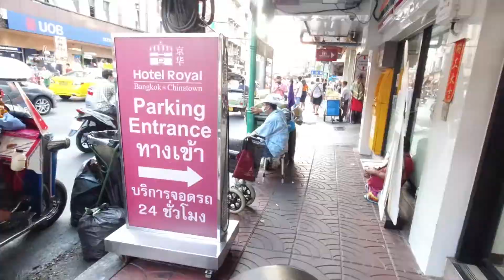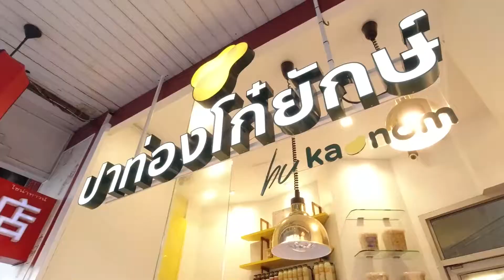ท่าโพสเท่ๆย่านเยาวราช | EP6 ท่าเด็ดแฟนตากล้อง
ท่าโพสเท่ๆย่านเยาวราช
ตากล้องนางแบบที่ยังไม่มา ถือว่ายังไม่สุด เพราะนี่คือสนามซ้อมที่ดีที่สุดของสาย Street portrait มาเถอะ ขอร้องงงงงงงงงงง ^ ^"

วันนี้มี 5 ท่าเท่ๆมาให้ลองไปถ่ายกัน
1. ไม่มองกล้อง
2. ขยี้ผม
3. โบกๆ
4. The Flash
5. ม้า Line

ขอบคุณเฮียเต้ Ditdanai Thanakhumcheep ที่แนะนำสถานที่สวยๆให้มาถ่ายรูปกันจ้าาาาาา

EP6 ท่าเด็ดแฟนตากล้อง